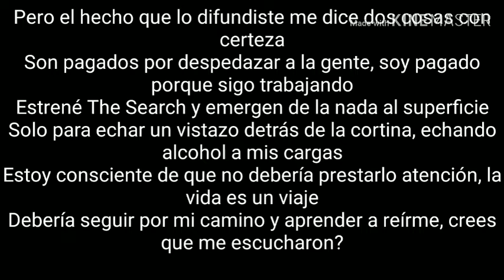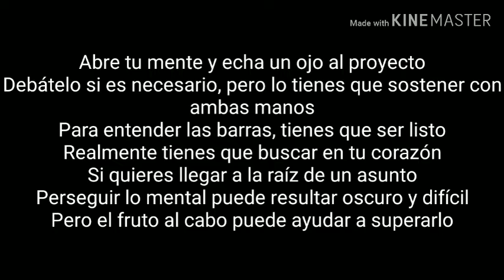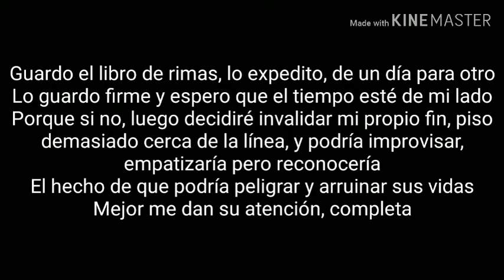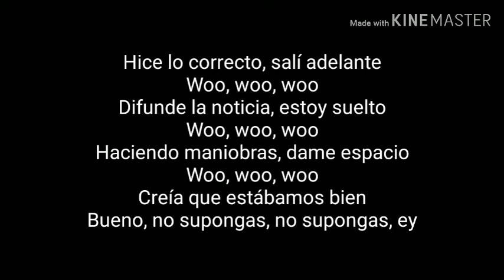NF Paid My Dues Sub al Español Traducida Lyrics